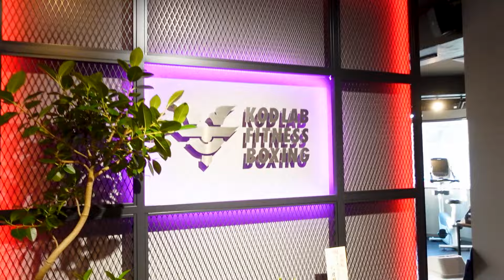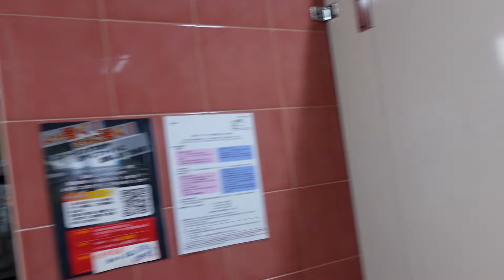【新ジム】内山「若干○○な感じ」内山が新ジムでシャドー👊見学・体験のお申し込みは概要欄をご覧ください！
🔻【KOD LAB】移転しました！
〒160-0007
東京都新宿区荒木町20-21 インテック88ビル2階
東京メトロ 丸ノ内線 四谷三丁目駅4番出口より徒歩5分
都営新宿線 曙橋駅 A4出口より徒歩4分

🔻見学・体験のお申し込み
見学は予約なしでいつでもお越しください。
体験レッスンは予約制となりますので、
下記フォームより体験ご希望日と時間をお知らせください。

▼【KOD LAB FITNESS BOXING】東京・四ツ谷
内山高志が手掛けるボクシング・フィットネスジム

▼【KOD STUDIO】埼玉・春日部

▷内山高志監修「激出EAA withBHB」はコチラから！
商品名：激出EAA withBHB
内容量：240g（１食12g×20食分）
フレーバー：フルーツミックス風味
通常価格：3,980円（税込価格4,298円）

▼その他の問い合わせ先はコチラ！